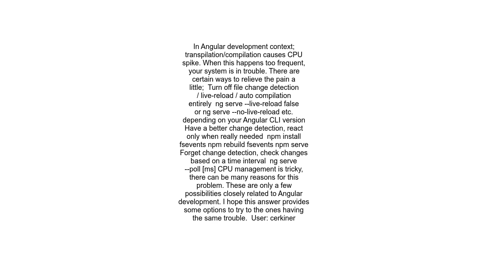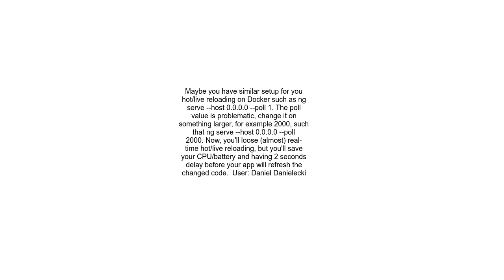Angular CLI ng serve high cpu usage from node process